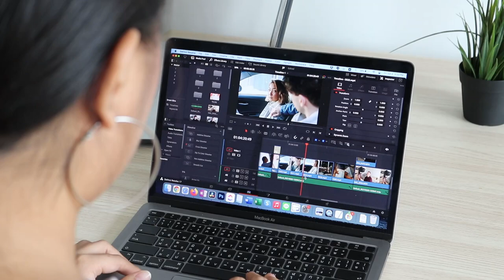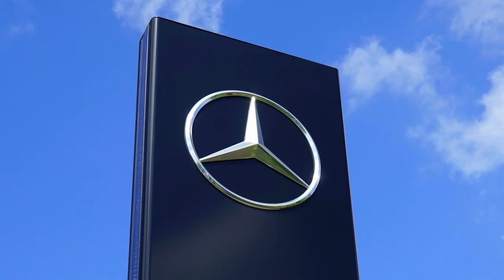Introducing Benz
My full-time assistant is an extension of me, so here’s what you need to know about Benz in 1 minute.